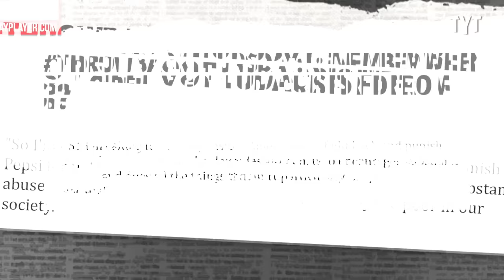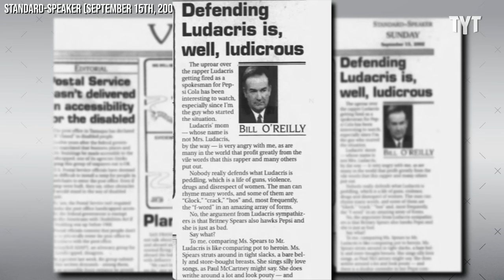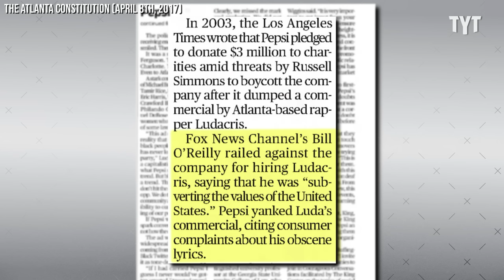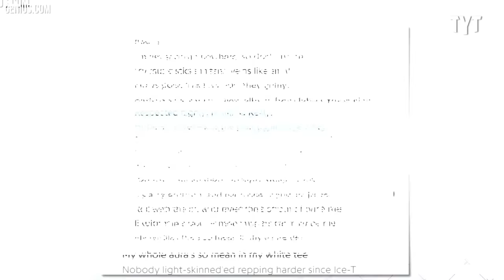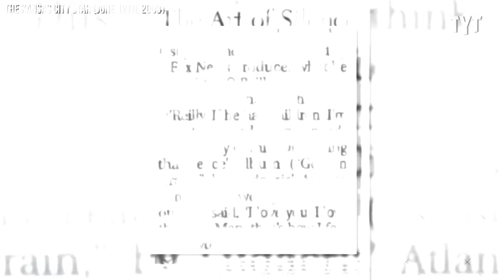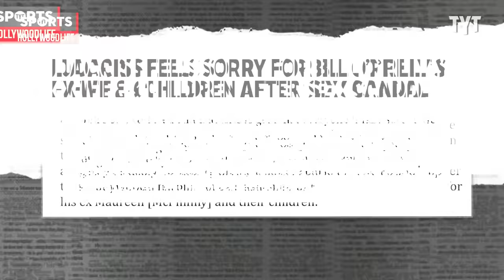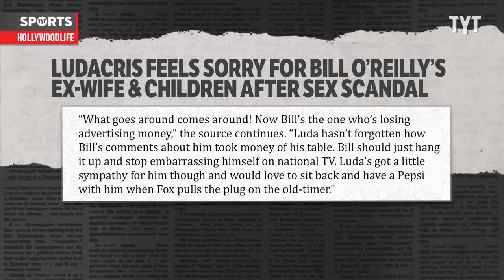Ludacris FLIPS the Script on Bill O'Reilly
Remember when Bill O'Reilly and his fans 'canceled' Ludacris after he appeared in a Pepsi ad? Rick Strom breaks it down.

Rick Strom